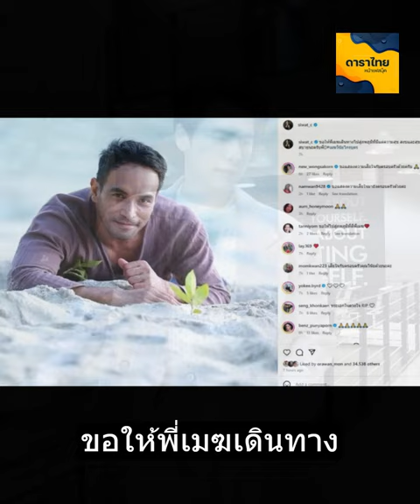พระเอกรุ่นน้อง ส่งโพสต์ อำลาอาลัย วินัย ไกรบุตร